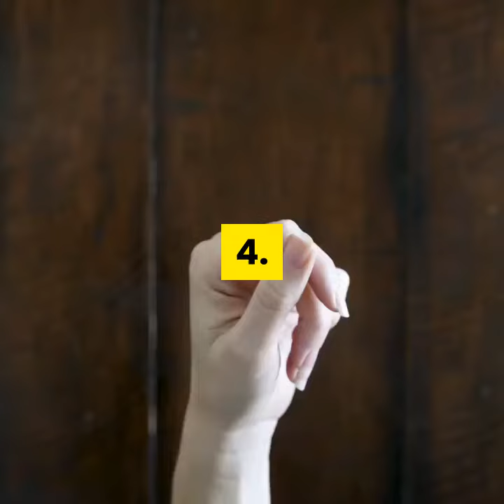Amazing Facts about ice cream